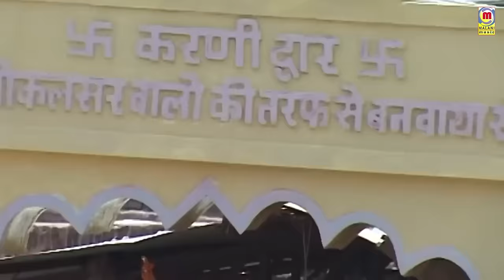सबसे ट्रेंडिंग रामदेवजी भजन - बीरा मारा रामदेव | Beera Mara Ramdev | Prakash Mali | Marwadi Bhajan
☛Song  : Beera Mara Ramdev - बीरा मारा रामदेव
☛Album : Baba Ramdevji Ro Byavlo Live
☛Singer : Prakash Mali
☛Lyrics : Traditional
☛Music Label : Malani Music
☛Category : Devotional
☛Sub Category : Baba Ramdevji Vivah Geet
☛Track Genre : Bhajan
ⒸCopyright : Prakash Mali
☛DIGITAL PARTNER : RDC MEDIA PVT LTD